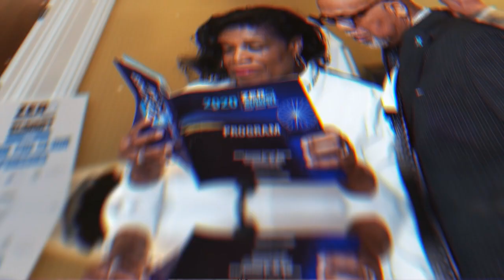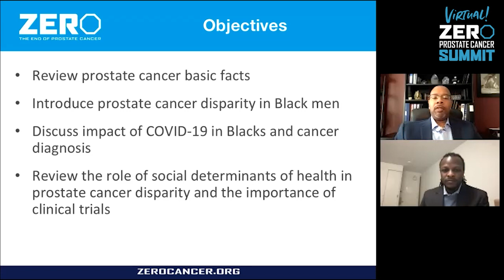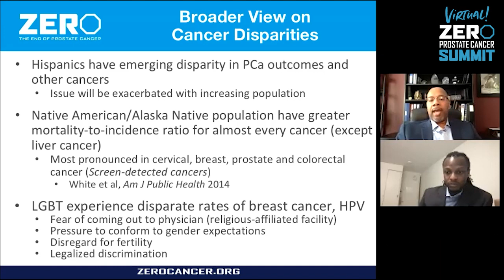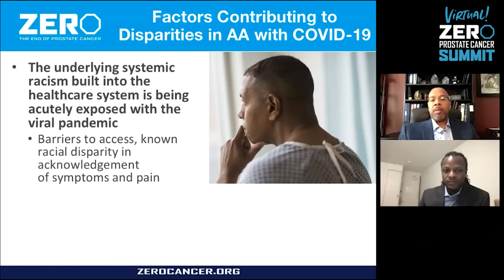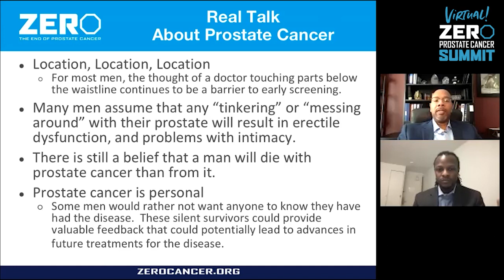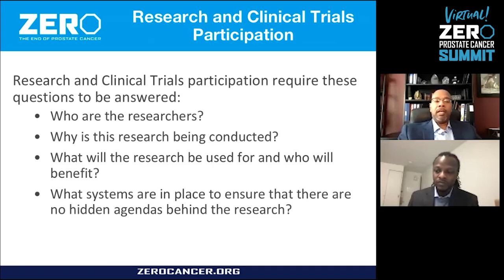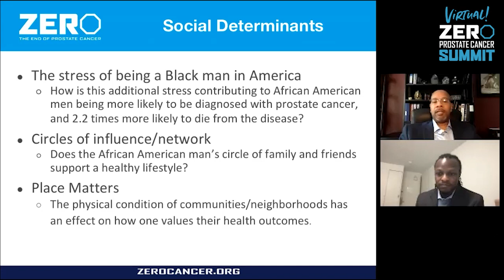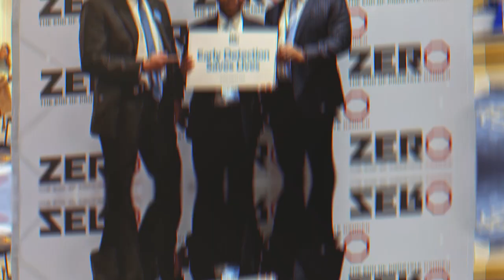Racial Disparities in Prostate Cancer and Black Men - Summit 2021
Black men are more likely to be diagnosed with prostate cancer and also more likely to die from the disease. In this video featuring Dr. Kelvin Moses and Dr. Arturo Holmes, you'll learn what’s being done to combat this health inequity, and why access to care, social determinants of health, and discussions of mistrust in the Black community are so important. This session was part of our VIRTUAL ZERO Prostate Cancer Summit, a free online event that took place from Feb. 28 - March 4 2021.